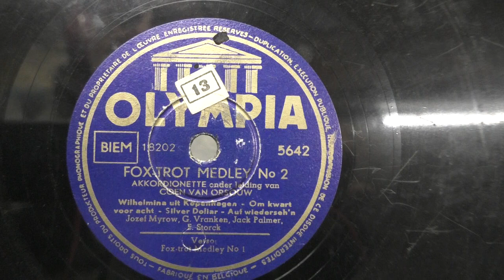Akkordionette o.l.v. Coen van Orsouw: Foxtrot medley. nr. 2. (1953).